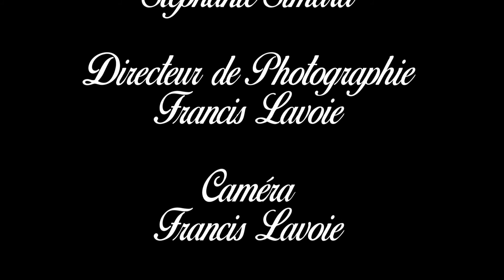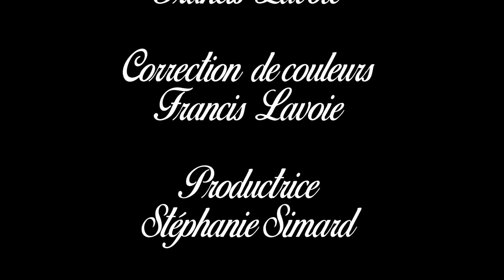Soirée de conte - épisode 5